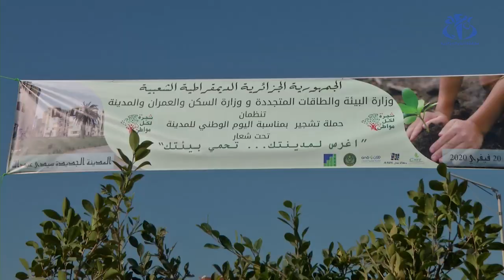اليوم الوطني للمدينة: حملة تشجير بالمدينة الجديدة لسيدي عبد الله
الجزائر (وأج) - عرفت المدينة الجديدة سيدي عبد الله حملة تشجير في إطار الحملة الوطنية التي أطلقتها الحكومة "غرس 43 مليون شجرة".